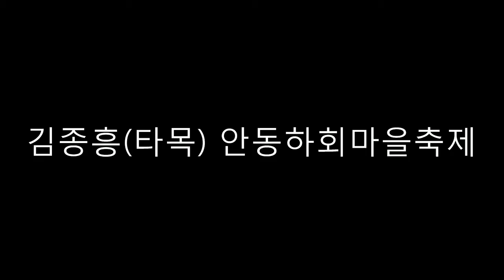김종흥타목 안동하회마을축제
제33회국제사진예술연맹(FIAP)세계작가 안동하회마을
김종흥 (타목) 국가무형문화제 장승깍기 퍼포먼스